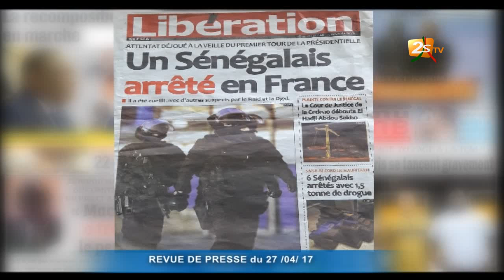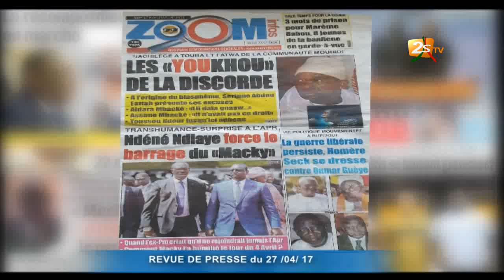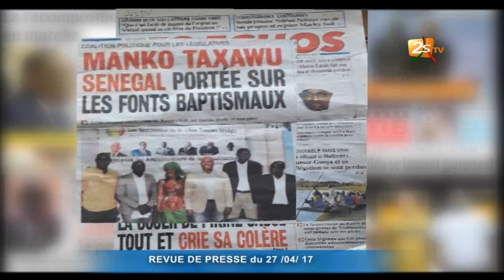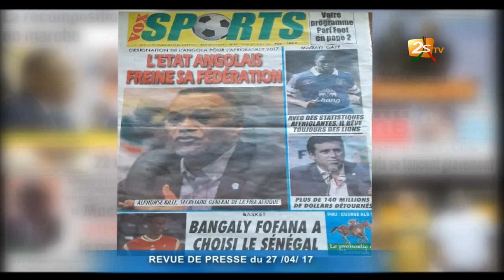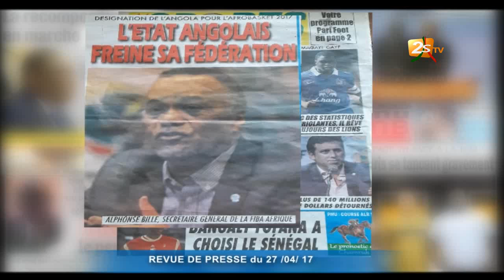REVUE DE PRESSE DU 27 AVRIL 2017